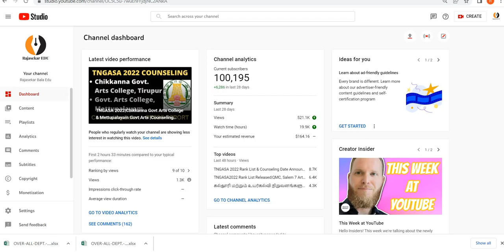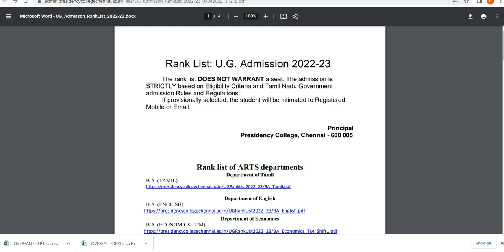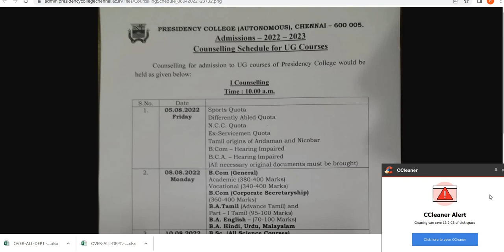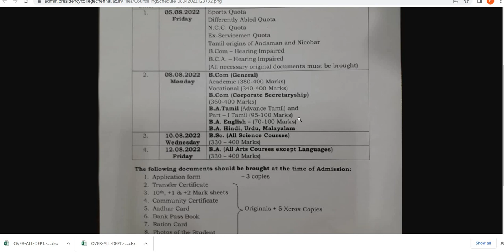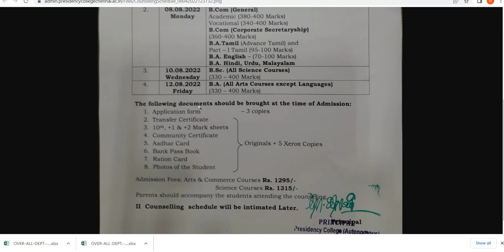Presidency College| Rank List & 1st Round Counseling Schedule Released| Official-TNGASA 2022|TamilBR